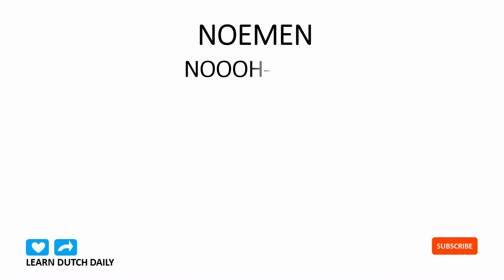THE COW | LEARN DUTCH DAILY | 10 BASIC DUTCH WORDS IN 60 SECONDS | LEARN HOW TO SPEAK DUTCH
LEARN DUTCH | BASIC WORDS | EASY DUTCH LESSONS FOR BEGINNERS |ENGLISH PHONETIC SPELLING |SPOKEN IN DUTCH & ENGLISH | SUBTITLES IN ENGLISH & OTHER LANGUAGES
00:04 TO CALL (BY NAME) / NOEMEN
00:09 THE WOMAN / DE VROUW
00:15 THE NIGHT / DE NACHT
00:21 THE NAME / DE NAAM
00:27 THE MINUTE / DE MINUUT
00:33 THE MORNING / DE MORGEN
00:38 NEW / NIEUW
00:44 STRONG / STERK
00:50 WHOLE / HEEL
00:55 THE COW / DE KOE